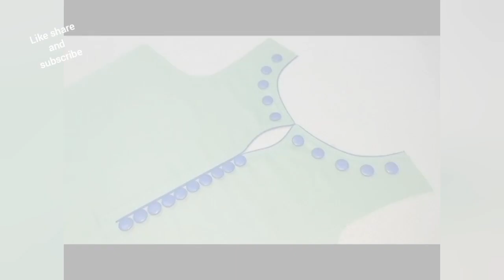50+ Latest Boat Shape Neck designs ideas for girls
50+ Latest Boat Shape Neck designs ideas for girls